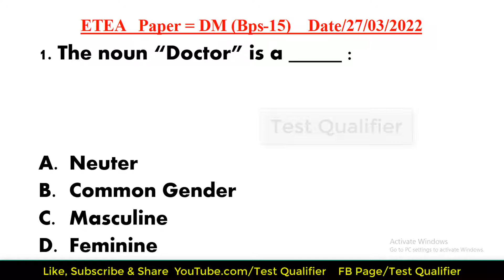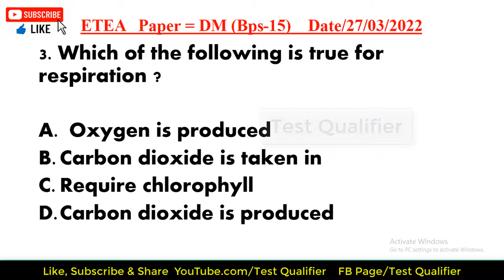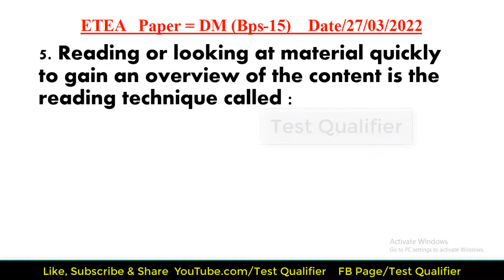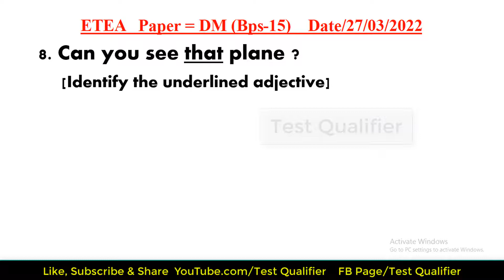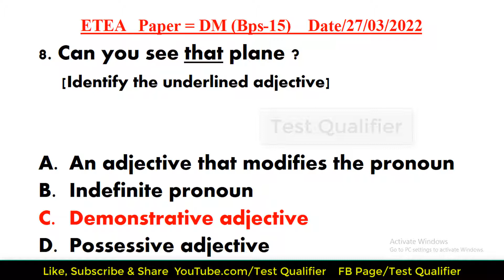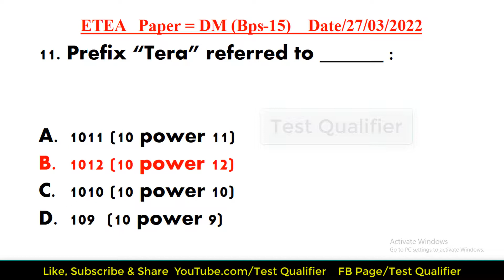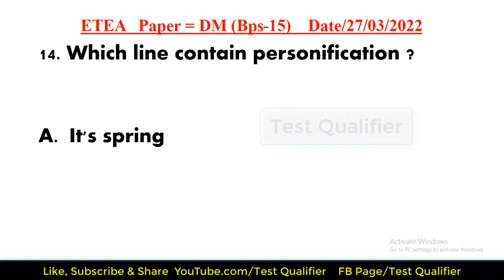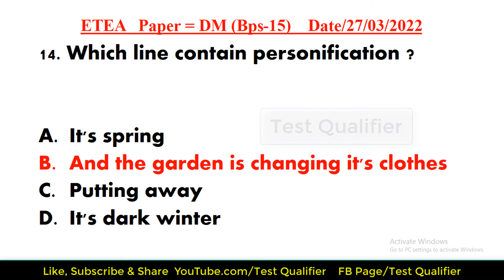ETEA DM Solved PAPER Part#01 Test Date/27/03/2022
ETEA DM Solved PAPER Part#01 Test D/27/03/2022| Test Preparation & job portal| Test Qualifier